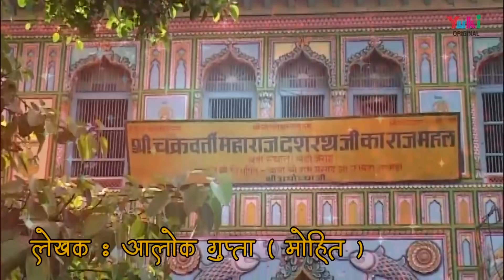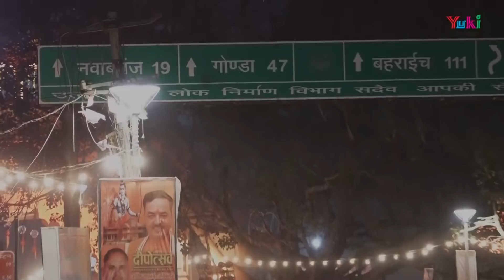मंदिर निर्माण: अयोध्या में श्री राम का, खाटू में श्री श्याम का | भूमि पूजन सांग | Bijender Chouhan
हो रहा सच सपना देखो अब मंदिर निर्माण का अयोध्या में श्री राम का, खाटू में श्री श्याम का | भूमि पूजन सांग | Bijender Chouhan

Song: Ho Raha Sach Sapna Dekho Ab Mandir Nirman Ka, Ayodhya Mein Shri Ram Ka, Khatu Mein Shri Shyam Ka
Singer & Music: Bijender Chouhan
Lyricist: Alok Gupta 'Mohit'
Camera: AP Films
Editing: Shammi Sharma
Category: Ram Bhajan, Khatu Shyam Bhajan
Producers: Amresh Bahadur, Ramit Mathur
Label: Yuki